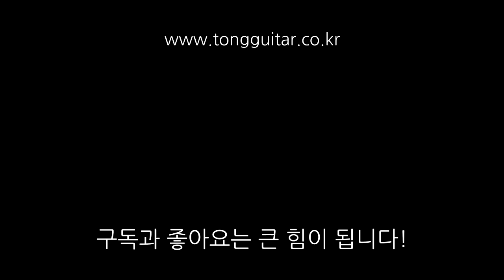마틴 OM-28 VS 마틴 000-28 By 통기타이야기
00:00 OM-28 코드 사운드
00:50 OM-28 스트럼 사운드
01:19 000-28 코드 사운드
02:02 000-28 스트럼 사운드

어쩌다보니 계속 마틴기타만 대결을 붙였는데,
앞으로는 다양한 방법으로 대결을 붙여볼 생각입니다.
기대해주세요!ㅎㅎ